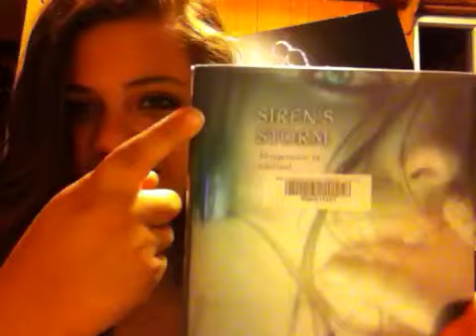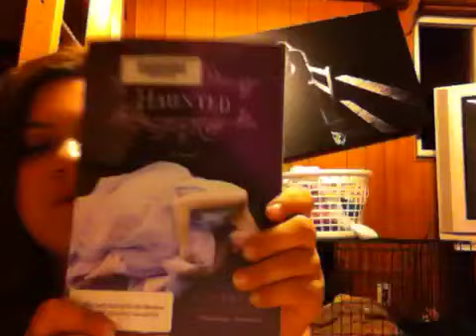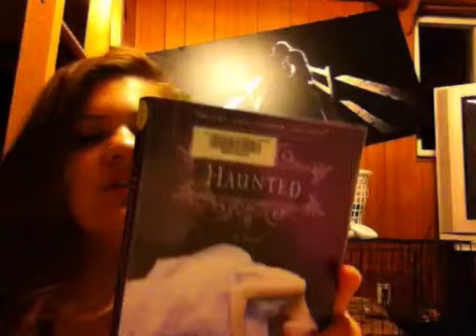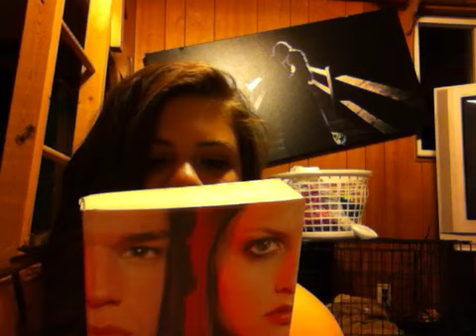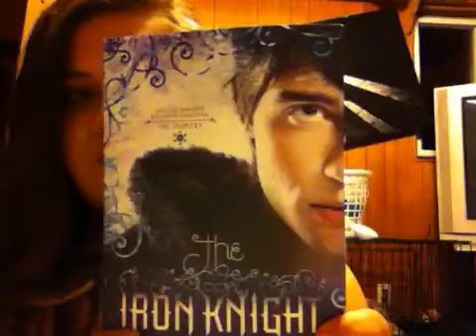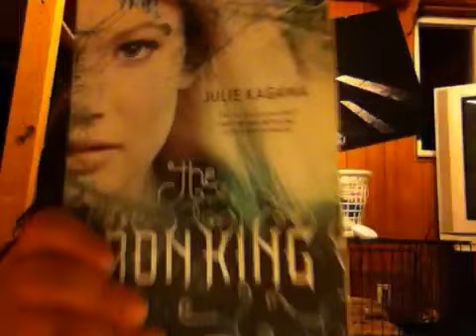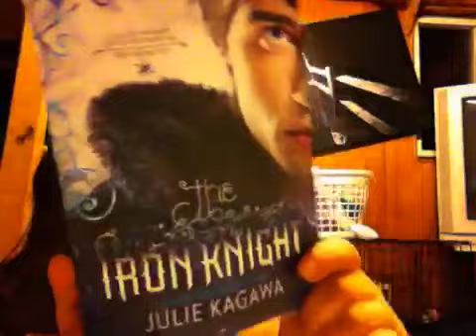Book haul-ish!!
If you have any questions let me know!!! Enjoy!